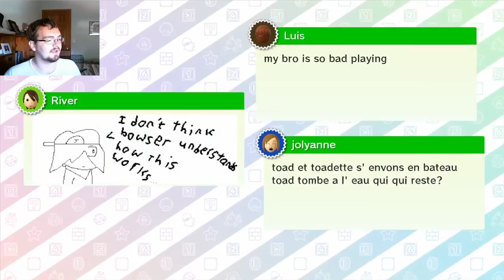Mile High Madness!: Mario Party 10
In this latest installment of Mario Party 10, after conquering the ocean, Waluigi takes his attempt at world conquest to the skies at the Airship Central board. This will prove to be a challenge though as everything will be out to get him, even those forces that you least expect...